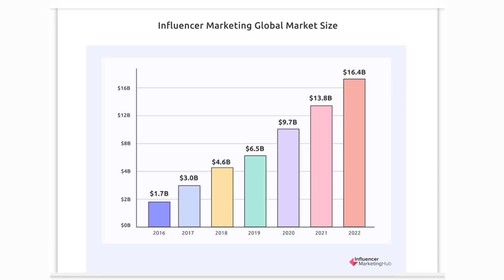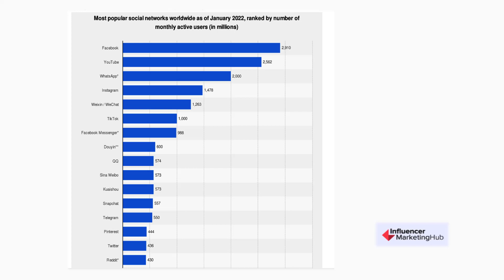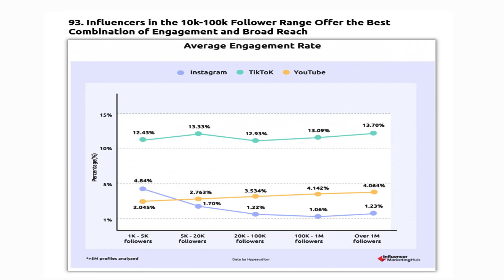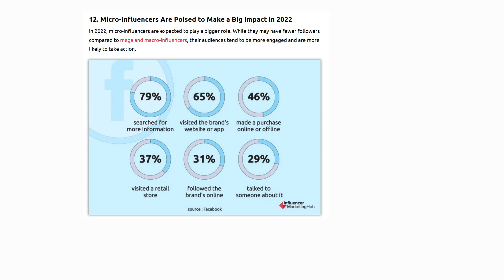Top 5 Social Media Changes in 2023 سوشل میڈیا مین تبدیلی 2023 में शीर्ष 5 सोशल मीडिया परिवर्तन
سوشل میڈیا مین تبدیلی  2023 में शीर्ष 5 सोशल मीडिया परिवर्तन
Top 5 Social Media Changes in 2023 as per recherché companies
Customers behaviors is changing towards viewing YouTube, integrum, Facebook, and Tiktok